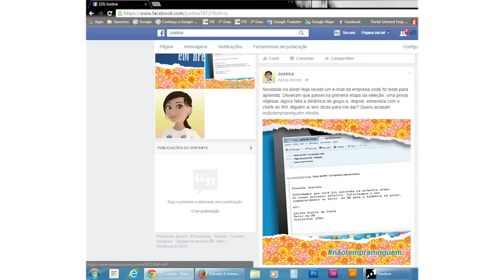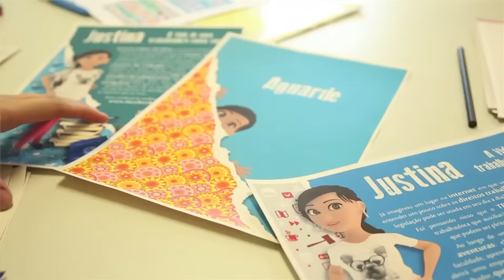Apresentação Justina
Justina é uma personagem fictícia criada pelo Tribunal Regional do Trabalho da 2ª Região. A personagem tem como objetivo auxiliar o público que acessa a página do Tribunal a compreender conceitos do direito do trabalho.